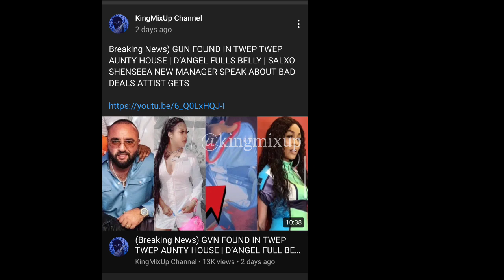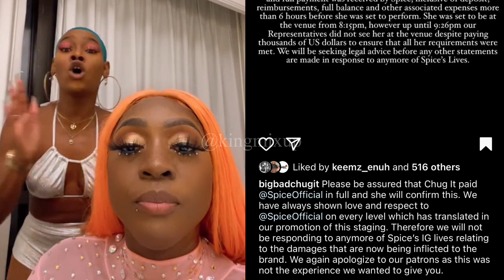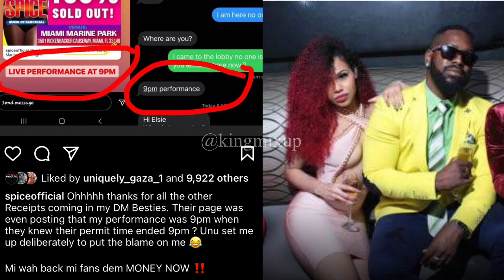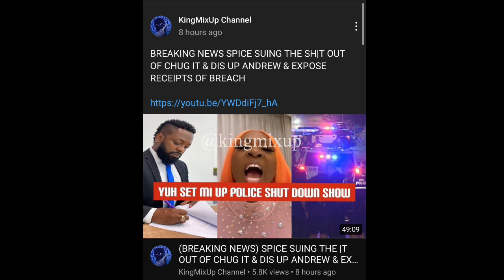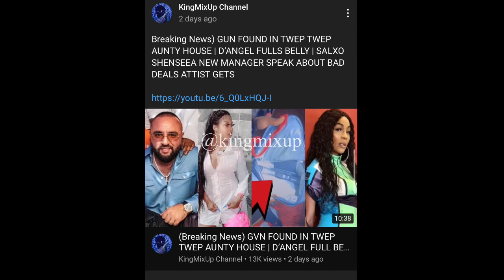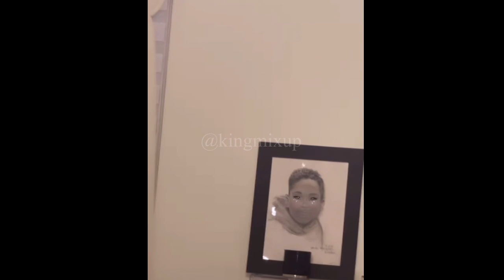(Breaking News) Chug IT Clap Back At Spice IG LIVE LIES | Shenseea Daughter + FLOP | TWEP TEEP FREE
(Breaking News) Chug IT Clap Back @ SPICE IG LIVE | SHENSEEA Flop IN MIAMI & Talks About Having A Daughter And Otyer Babies | TWEP TEEP UPDATE